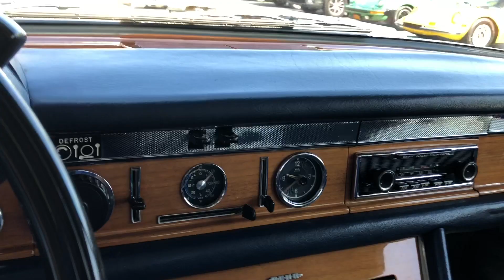1972 Mercedes Benz 600 SWB Walk Around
This is a walk around of our 1972 Mercedes Benz 600 SWB to show just how awesome she is both inside and out!